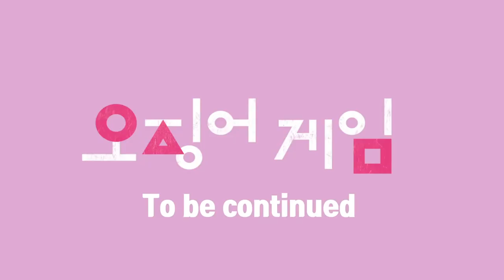Mini Crewmate Kills in Squid Game Among Us 미니크루메이트 킬 오징어게임 어몽어스 1080p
Mini Crewmate Kills in Squid Game | Among Us  미니크루메이트 킬  오징어게임 -어몽어스
오징어 게임
어몽어스 애니메이션